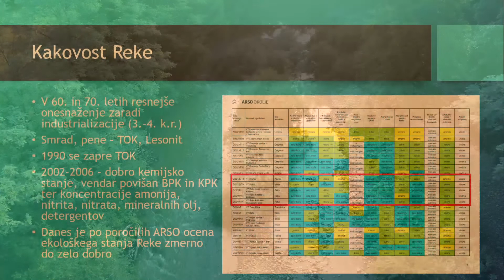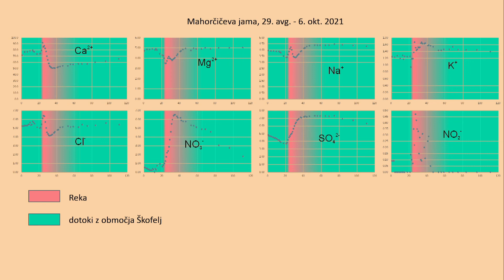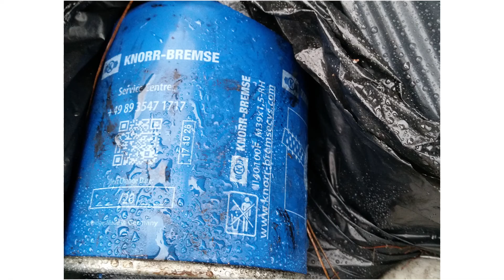Posvet za čisto Reko / State of the Reka River Panel Discussion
Kamera / Camera: Miloš Valečič in/and Manuel Tomšič, TV Galeja
Ostali viri / Additional Material: Arhiv PŠJ / ŠCP's Video and Photo Archive
Spremno besedilo / Text: Miloš Valečič in/and Darja Kranjc
Bere / Narrator: Irena Kovačevič
Podnapisi / Subtitles: Darja Kranjc in/and Jean McCollister
Montaža / Editing: Miloš Valečič, TV Galeja
Škocjan pri Divači, 2021
Park Škocjanske jame, Slovenija